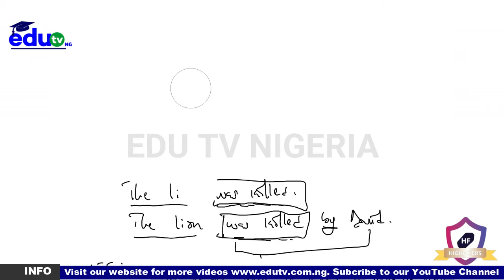Passive Sentence #2: English Grammar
This is passive Sentence on Tutors Zone

Edu TV Nigeria is a channel where you get informations on all educative programmes in Nigeria and across the globe.